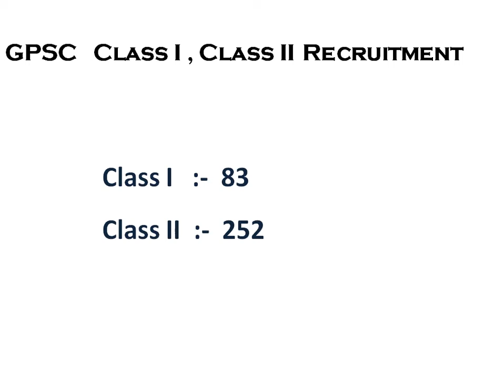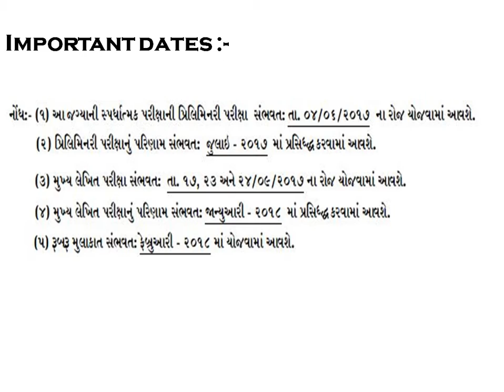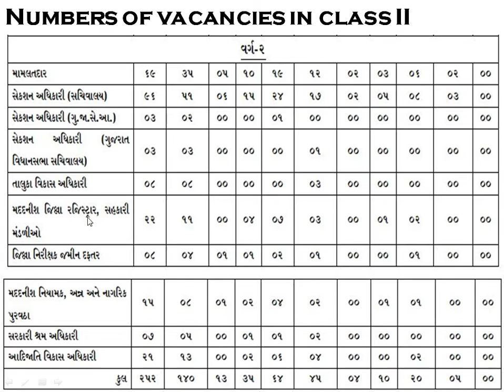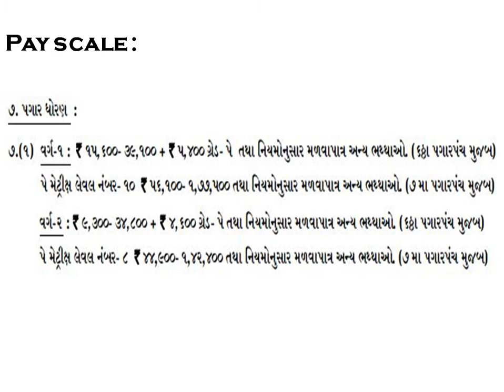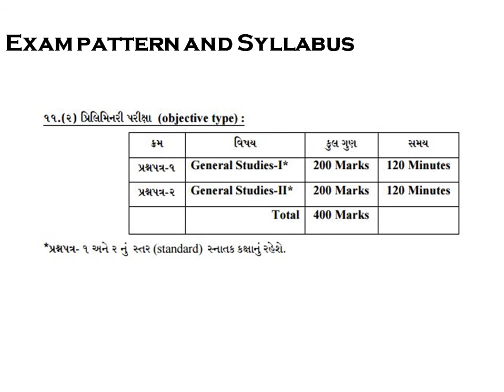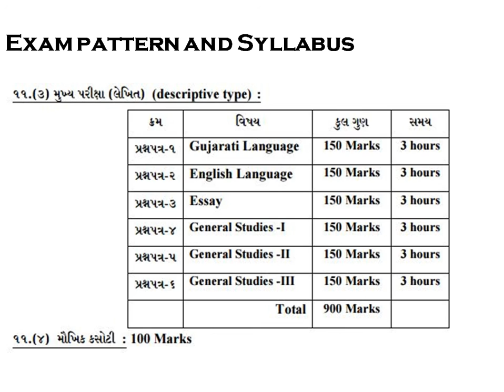GPSC class I and Class II Recruitment 2017 | Exam Pattern - Syllabus - Pay scale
in this video we give you information about  GPSC class I and  Class II  Recruitment 2017 .. also give information about GPSC Exam Pattern , Syllabus and Pay Scale..